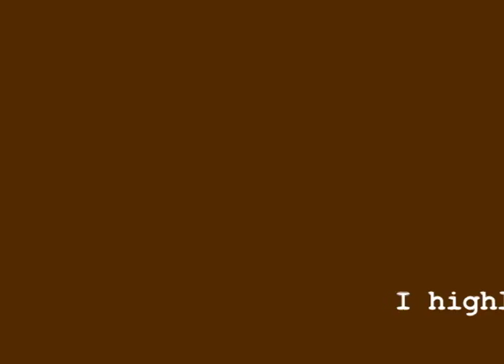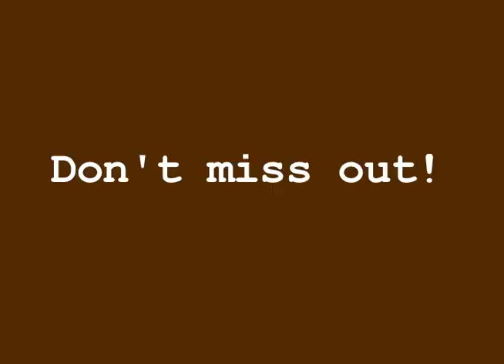My Father's Favorite Hymns - Books by Deborah Johnson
Start or end your day with something to inspire you, center you and encourage you!  Up for a GRAMMY® Award, "My Father's Favorite Hymns", Contemporary Arrangements of Timeless Favorites, including Great is Thy Faithfulness, Amazing Grace, Just a Closer Walk with Thee and many others.

Then don't miss "Walking with the Hymns", a 120-page 5.5 x 8.5 Spiral-bound booklet with Writer's Backgrounds, Inspirational Stories and Life Applications, with the added bonus of the music to two new hymns.  And for you pianists, the full-sized Spiral-bound Piano/Vocal Music book.

Looking for more?